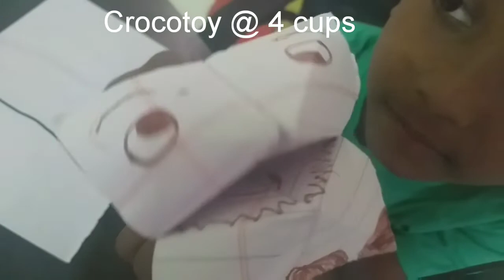Four cup toy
Four cup making. Turning the 4 cup into an interesting toy.

Easy steps to create a four cup toy.

Explained by Thamizharasi Gopinath and accompanied by her brother Ezhilarasan Gopinath